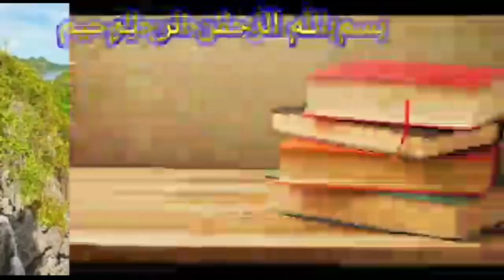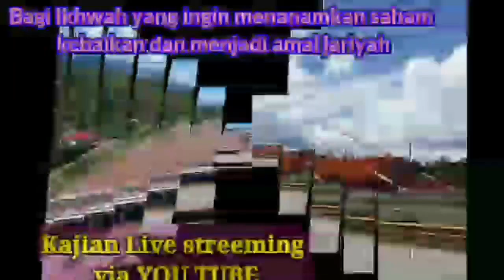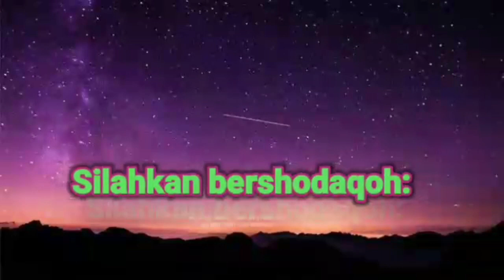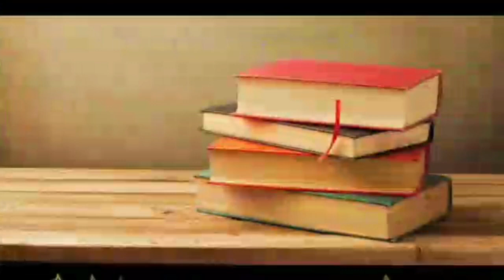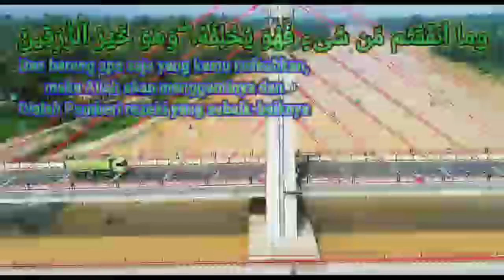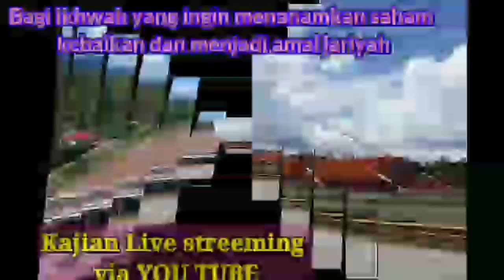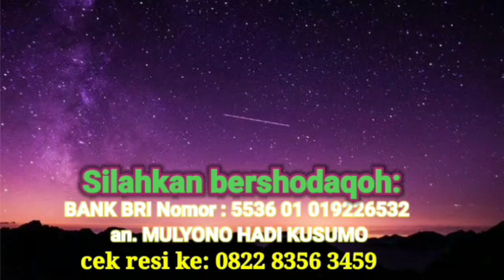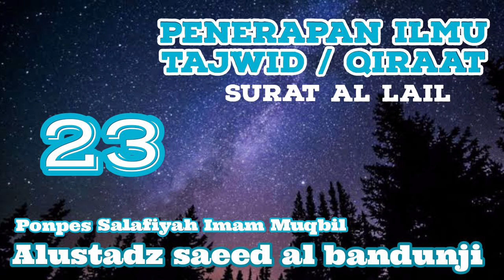penerapan ilmu tajwid/qiraat sab'ah (surat al lail) - ustadz saeed al bandunji - sesi 23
1-hafs dari aashim
2-warsy dari naafi
3-addurii dari alkisaai
4-adduurii dari abi amr
5-ruwaisy dari ya,quub alhadromi